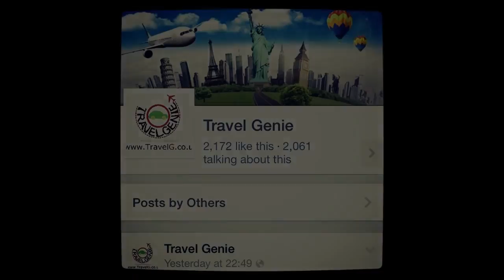atlanta airport parking dealsm4